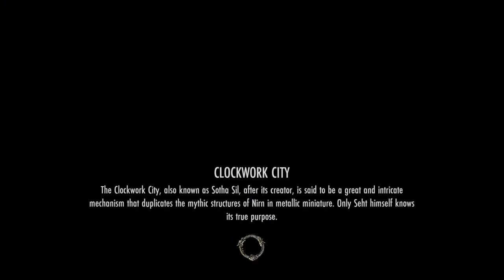The Elder Scrolls Online: Tamriel Unlimited The precursor